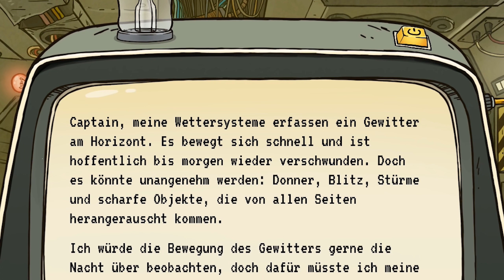Sie ist krank 🌌 60 Parsecs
★ Das Video gefällt dir? Dann vergiss bitte nicht es zu bewerten!

| Mein Equipment |

| 60 Parsecs! (2018) |

Diese Beschreibung enthält mit "✖" markierte Werbelinks, zum Beispiel zu meinem Merchandise.